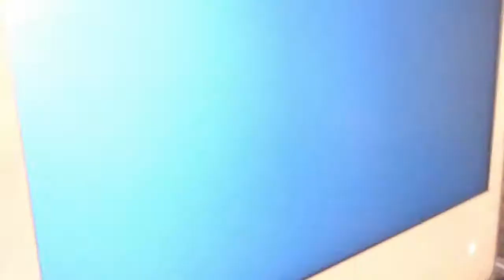UPDATE VLOG with Bear!MOVIES,SHOWS!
Making movies now and don't worry guys, I am still making animations. Some are coming up!